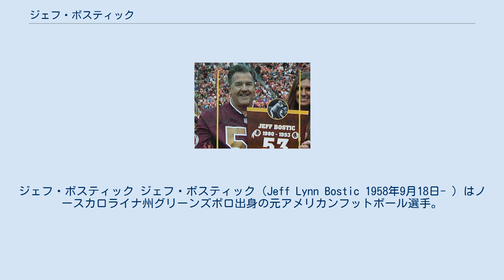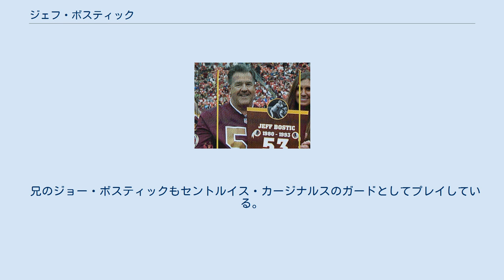ジェフ・ボスティック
ジェフ・ボスティック ジェフ・ボスティック（Jeff Lynn Bostic 1958年9月18日- ）はノースカロライナ州グリーンズボロ出身の元アメリカンフットボール選手。
NFLのワシントン・レッドスキンズでオフェンスラインマンとして活躍した。
 クレムゾン大学に進学、1979年にはアトランティック・コースト・カンファレンスのオールスター選手に選ばれた。
1980年に大学を卒業、1996年には大学の20世紀を代表する選手に選ばれ1997年にはクレムゾン大学の殿堂入りを果たした。
また1999年にはサウスカロライナ州のアスリートの殿堂入りも果たしている。
 1980年にNFLのワシントン・レッドスキンズに入団、第17回スーパーボウル、第22回スーパーボウル優勝を支えた。
クレムゾン大学出身者としては唯一スーパーボウルに3回出場した選手である。
レッドスキンズの70年の歴史上偉大な選手の1人に選ばれている。
 ラス・グリム、マーク・メイ、ジョー・ジャコビー、ジョージ・スタークなどによるホグスの一員である。
 兄のジョー・ボスティックもセントルイス・カージナルスのガードとしてプレイしている。